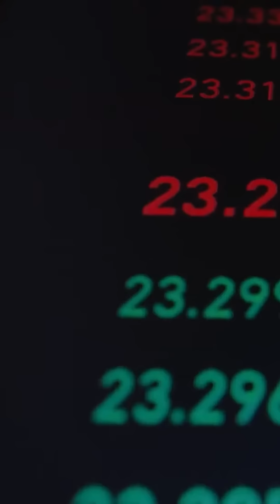Pakistan Aur Saudi Ki Dosti!